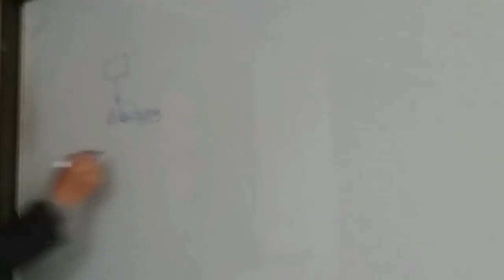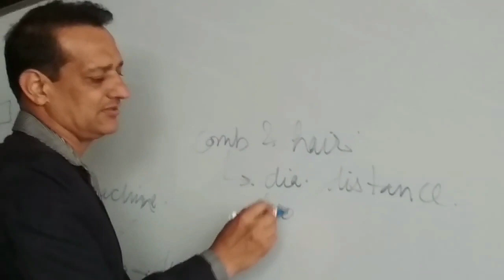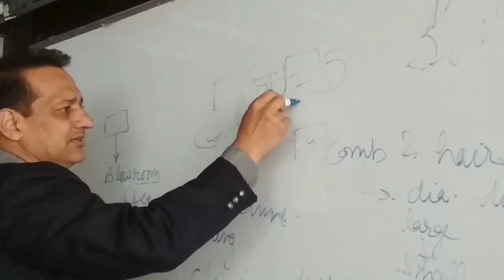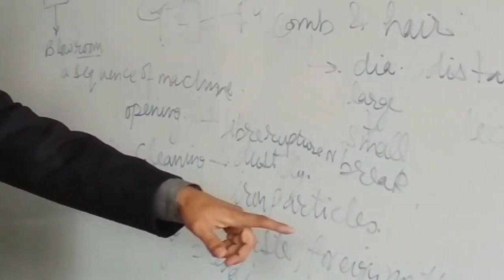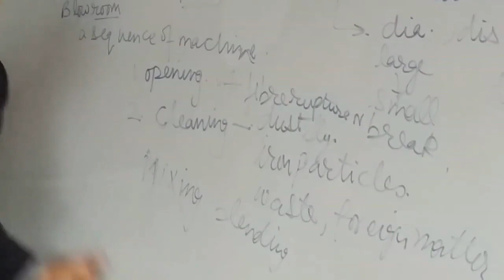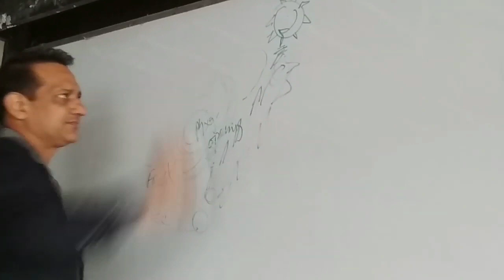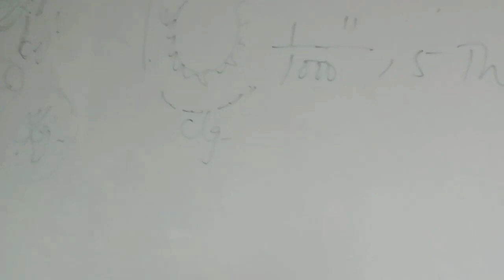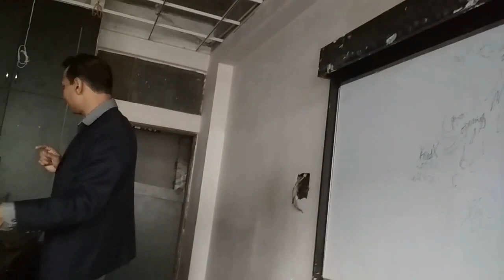Basic of Textile Blowroom || Rajesh Kadian || GP Hisar